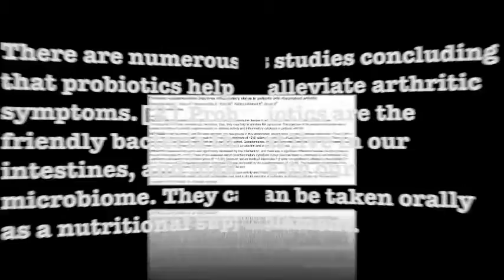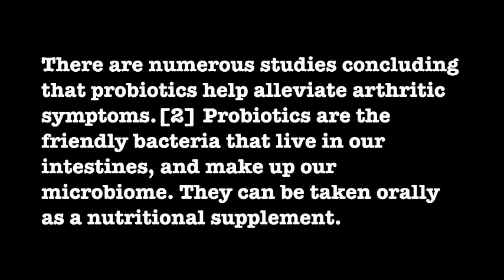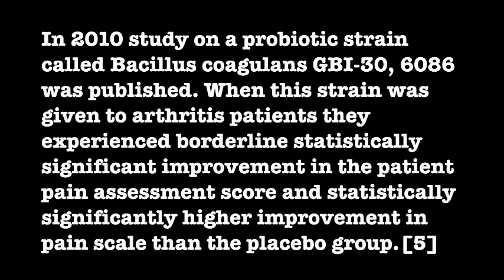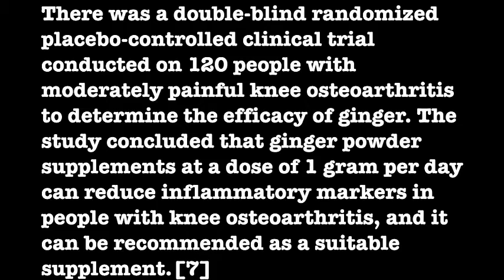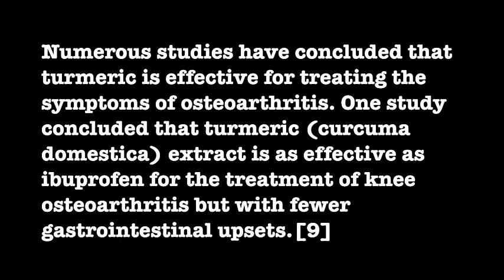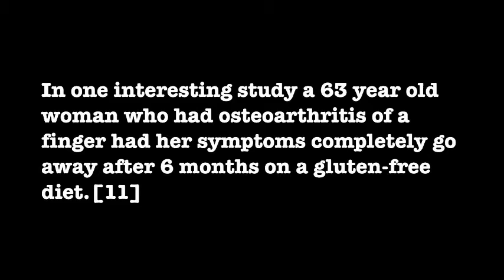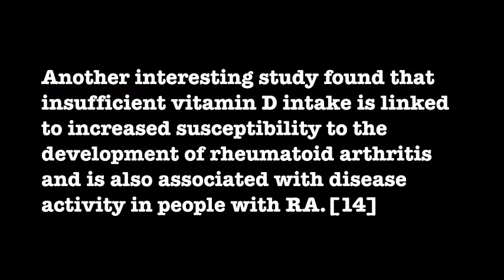Evidence for a Nondrug Approach to Ease Arthritis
A look in the medical literature at published studies about non-prescription natural alternatives that have been proven to help.